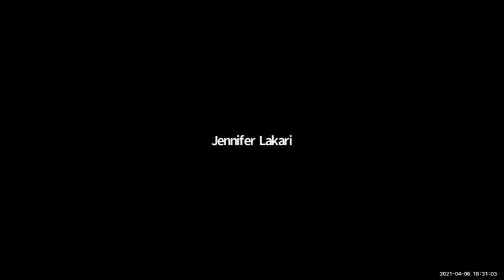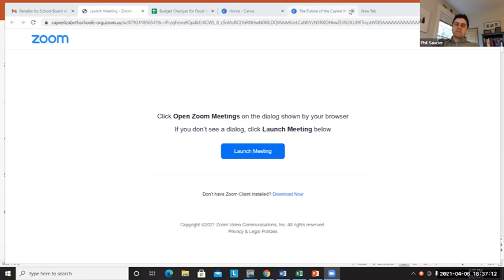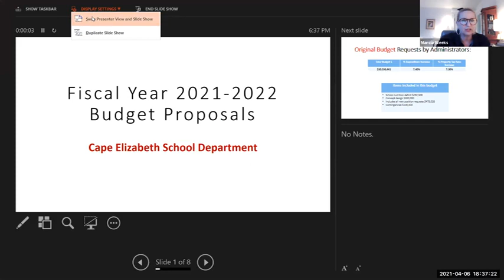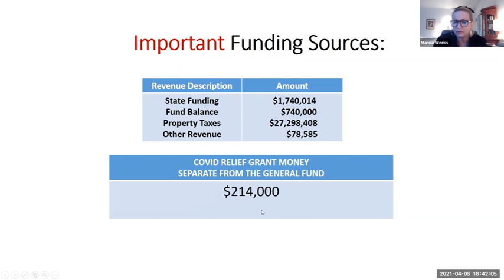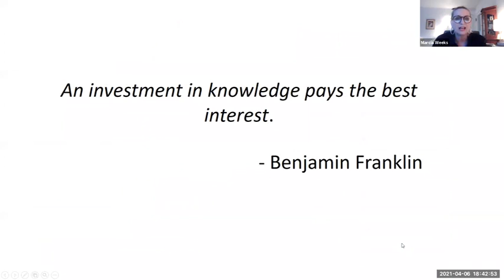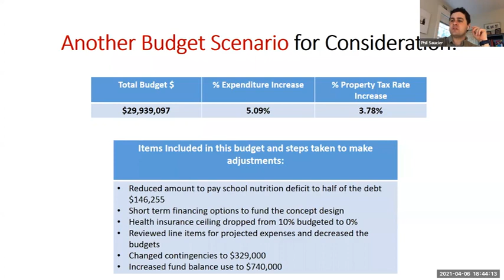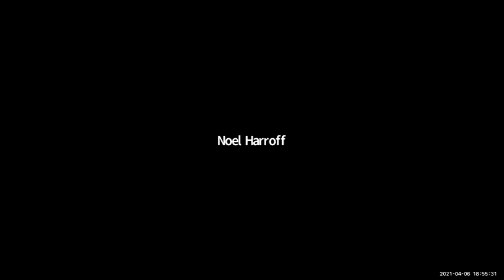School Board Budget Workshop 04/06/2021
Cape Elizabeth School Board Budget Workshop
Tuesday, April 6, 2021
6:30 p.m.